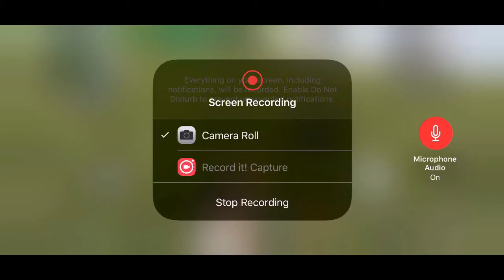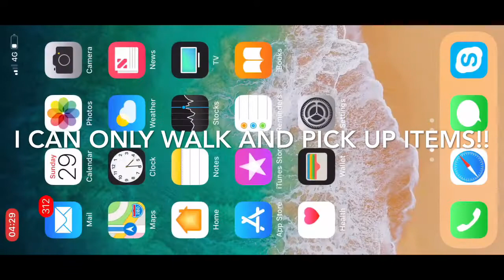2 New Bugs In Rules Of Survival